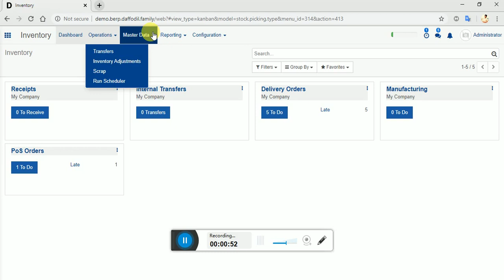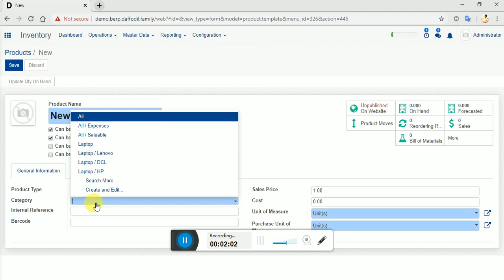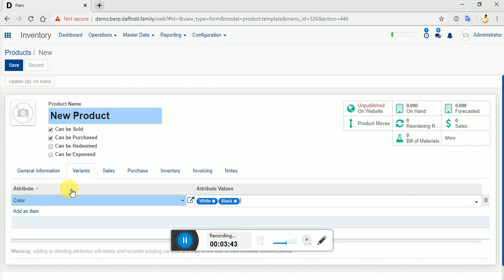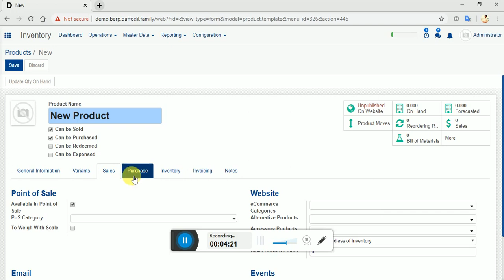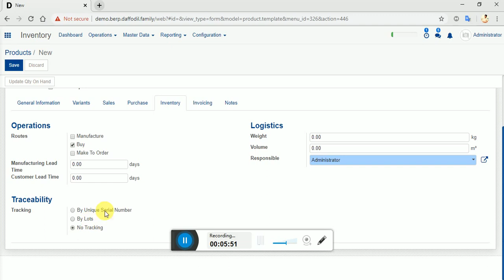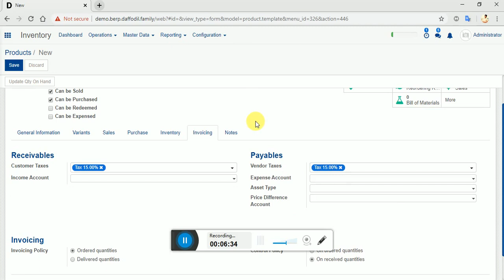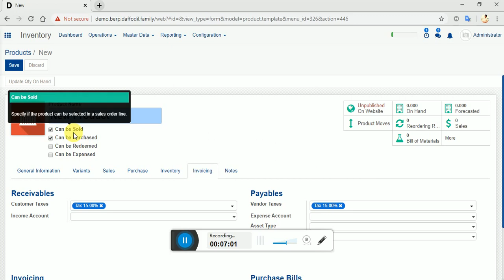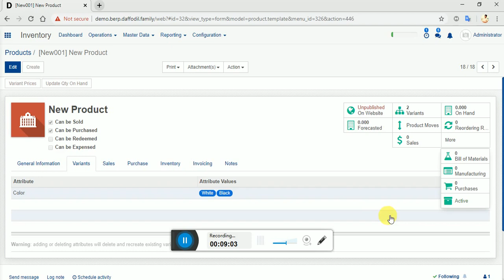How to Create Product Template - Purchase